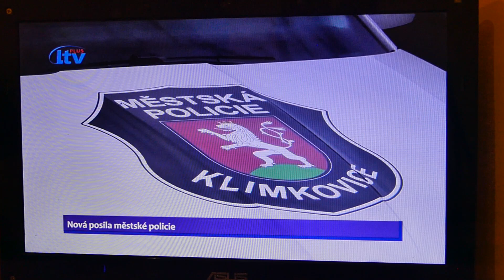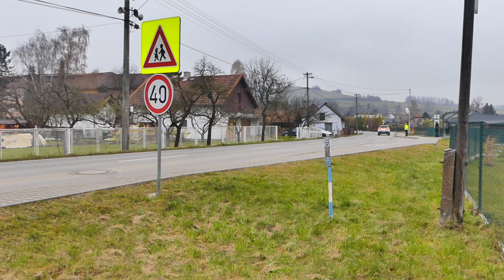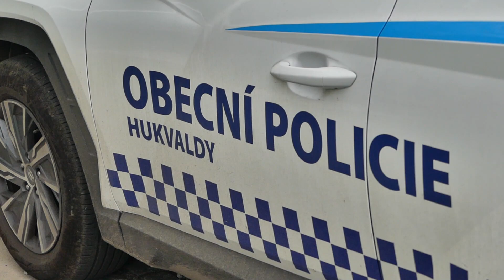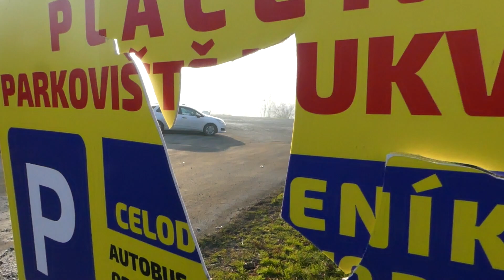Hukvaldy - Bezpečnost u školy 4.část (11/2021)